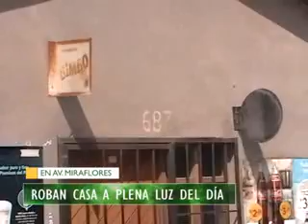ROBAN CASA A PLENA LUZ DEL DÍA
La inseguridad ciudadana reina en la ciudad de Tacna, a plena luz del día, delincuentes ingresaron en una céntrica vivienda, signada con el número 687 de la avenida Miraflores.